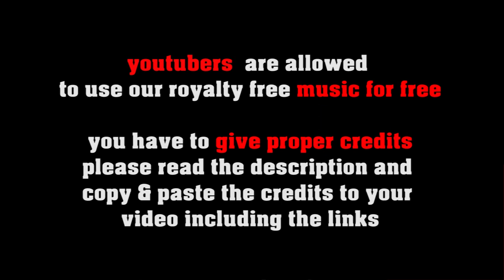Don't Shoot The Piano Player - no copyright western swing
or shorturl.at/ciqx7 FREE LICENSE (only for youtubers):
BUT you have to give credits in the video description as follows:

copy & paste
DON'T SHOOT THE PIANO PLAYER

1. Choose the music you like best for your clip
2. convert the video to mp3
3. sync the mp3 to your clip
4. upload your video to your channel
5. add song title and the link to the music clip on our Freesoundmusic channel in your description.